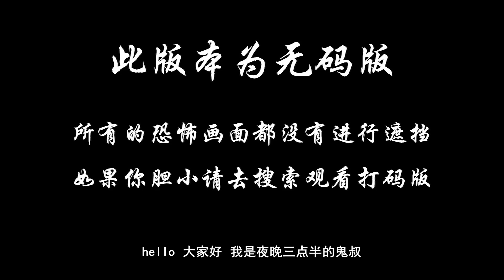分分钟看电影：几分钟看完美国恐怖电影《寄宿学校》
一个年轻的男孩对他已故的祖母的人物着迷，并被送到一个孤立的寄宿学校，该学校由一位神秘的校长和他的妻子管理。